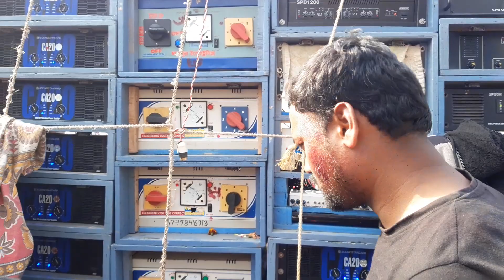BIG SIZE BOX COMPETITION - PURBA MEDINIPUR - WEST BENGAL- INDIA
box competition